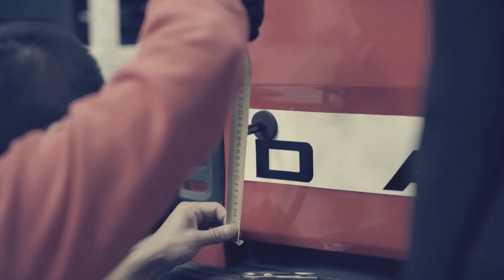The King of Car Stickers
UrbanPrint Car Stickers are available now.